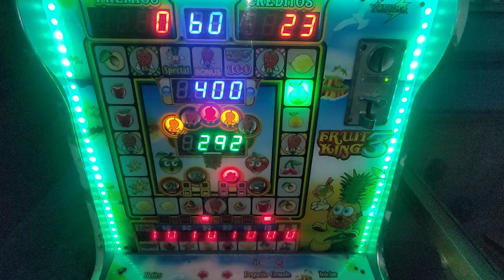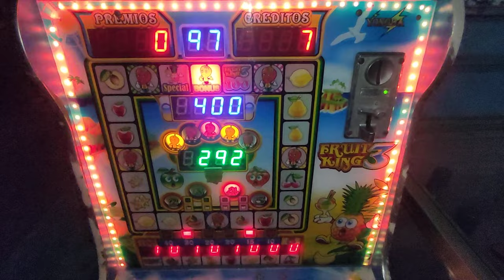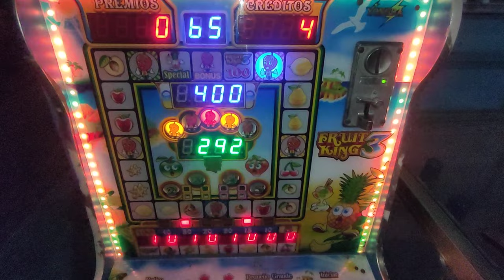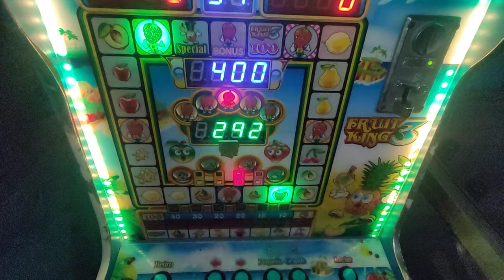cómo ganar dinero en la maquinita tragamoneda de fruit king 3